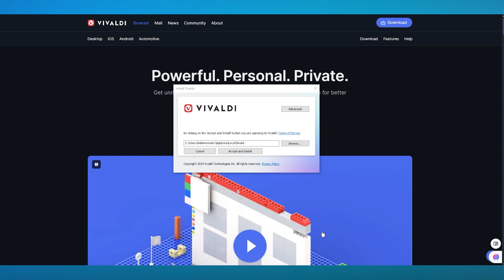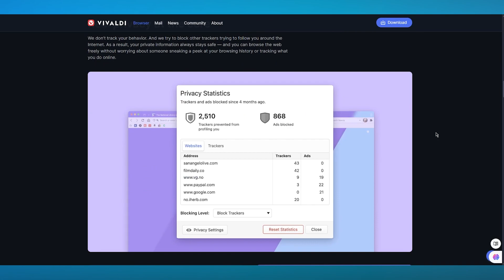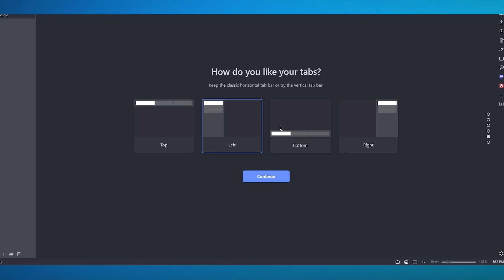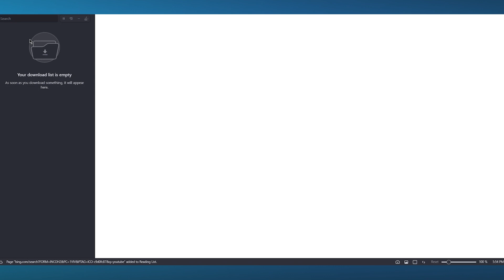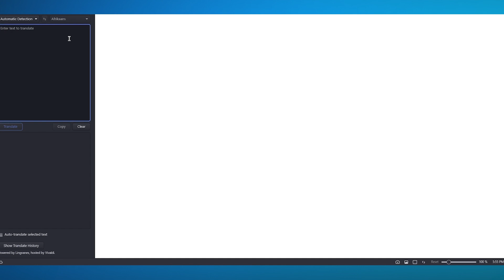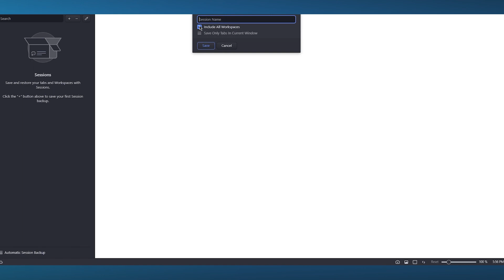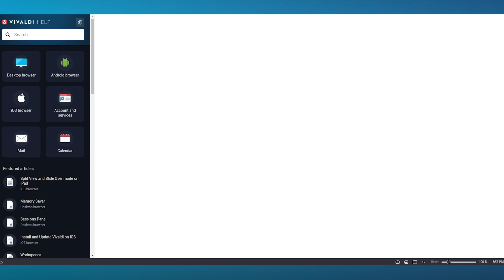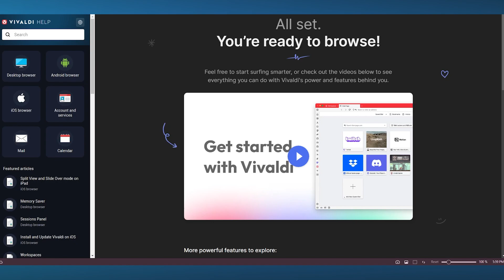Vivaldi Browser Tutorial & Reveiw ( 2024 )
In this video, we show you Vivaldi Browser Tutorial & Reveiw ( 2024 )

This video will cover everything that you need to know and help you get started with this software.